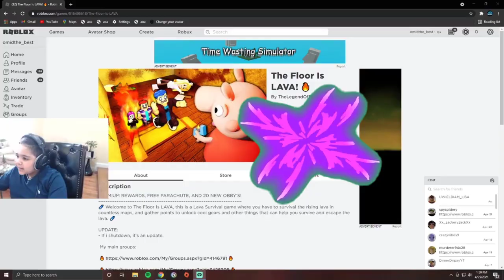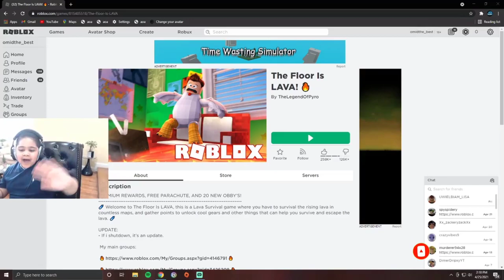Roblox the floor is lava || the floor is lava in roblox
Hello Guys Today we are playing Roblox Floor Is Lava. The video will have some funny scene.
ROBLOX DON'T TOUCH THE FLOOR CHALLENGE